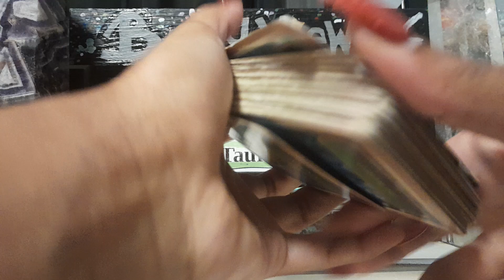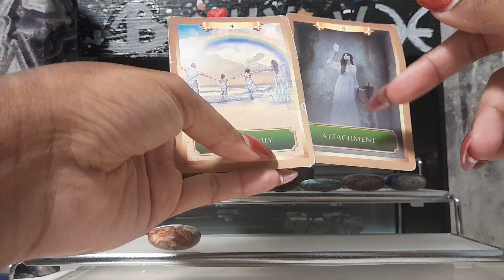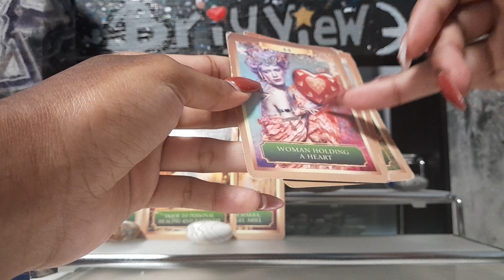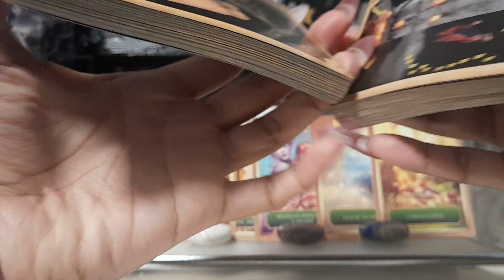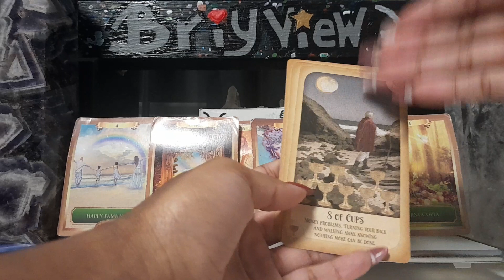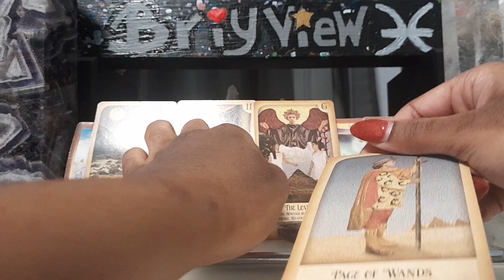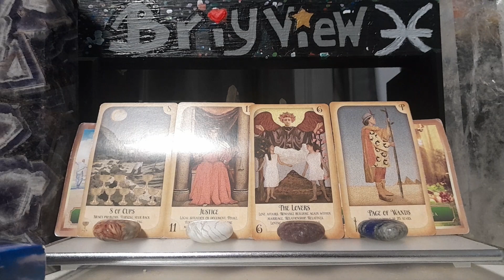Taurus : Happiness and healing